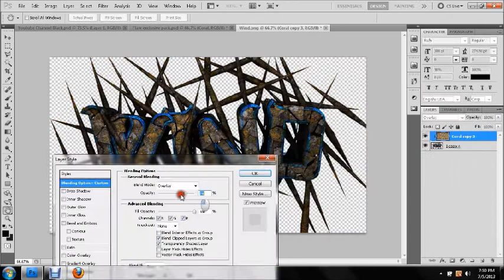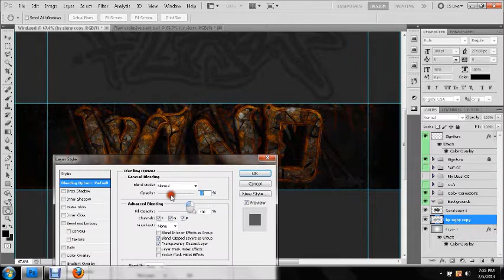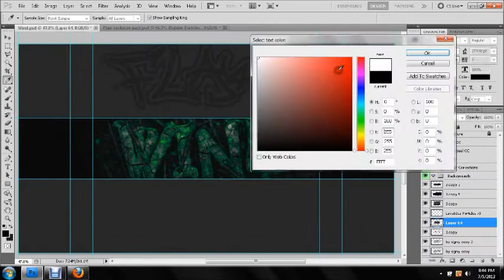Wind speed art by Dhal